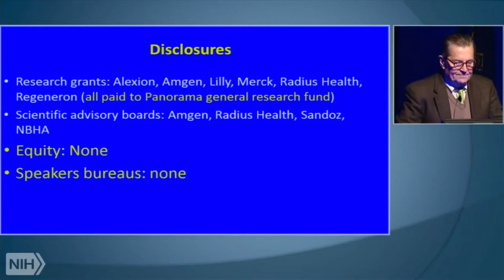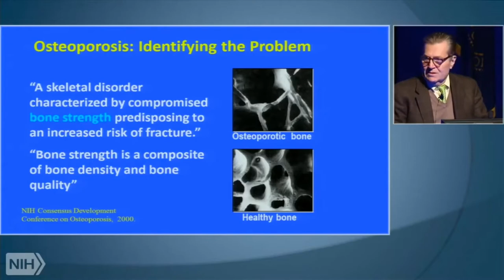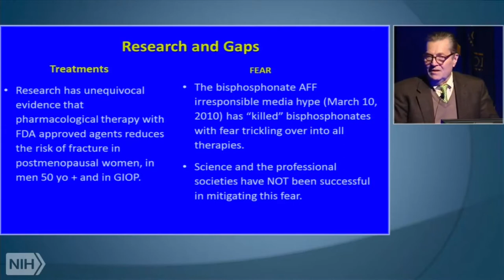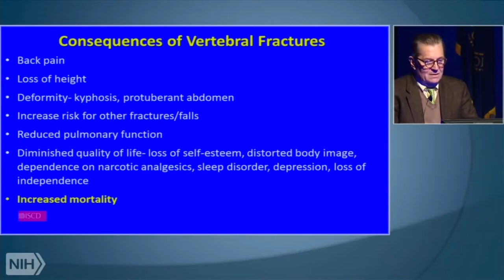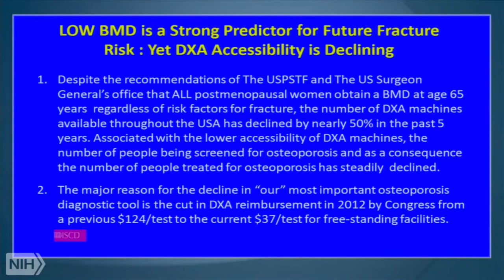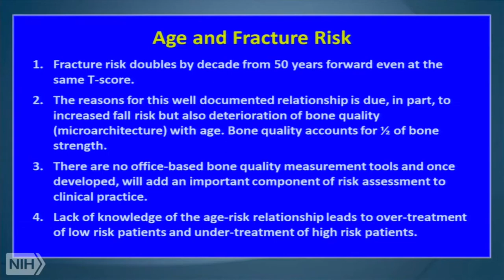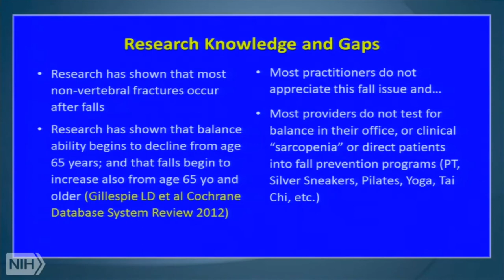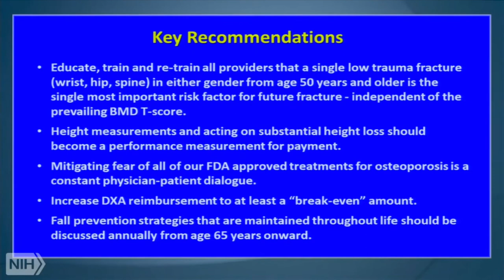Dr. Paul D. Miller, MD | Appropriate Use of Drug Therapies for Osteoporotic Fracture Prevention--NIH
Dr. Paul D. Miller, MD
Pathways to Prevention Workshop
Appropriate Use of Drug Therapies for Osteoporotic Fracture Prevention - Day 2 Excerpt
Natcher Conference Center
Bethesda, MD
31 October 2018